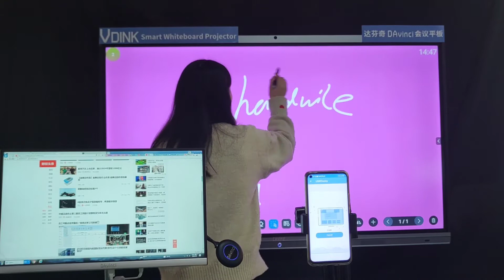Vdink 教室に最適なカスタマイズされたインタラクティブホワイトボード、サムスンフリップホワイトボード、中国工場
インタラクティブホワイトボード手書きライン、ズームのインタラクティブホワイトボード、ホイールのインタラクティブホワイトボード、スマートボードホーム、スマートボードの接続方法、スマートボードipad、スマートボードインド、ネパールのスマートボード、インタラクティブホワイトボードゲームカウント、インタラクティブホワイトボード数学、インタラクティブホワイトボードマーカー、インタラクティブホワイトボードパワーポイント、インタラクティブホワイトボードパワーポイントプレゼンテーション、インタラクティブホワイトボードプレゼンテーション、スマートボード修理、スマートボードroblox、スマートボード録音、スマートボード解像度、スマートボードレート、スマートボードsb680、スマートボードスピーカー、スマートボードsb660、スマートボードサウンド、スマートボードソフトウェア、スマートボードスピーカーが機能しない、スマートボードセットアップガイド、スマートボードレビュー、スマートボードリモートコントロール、スマートボードルーム、パワースマートボード、スマートボードテレビ、初心者向けスマートボードチュートリアル、スマートボードタッチスクリーンが機能しない、スマートボードをオンにする、スマートボードのヒントとコツ、スマートボードのテレビ画面、家庭用の電子ホワイトボード、小さい電子ホワイトボード、ズーム用の電子ホワイトボード、電子ホワイトボードsamsung、電子ホワイトボードタブレット、コンピューター画面を表示しないスマートボード、書き込みを行わないスマートボード、スマートボードの向き、スマートボードオンライン教育、スマートボード操作、スマートボードオペレーティングシステム、スマートボードクイックリファレンスガイド、qomoスマートボード、スマートボードの開梱、